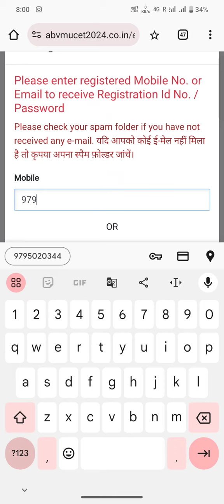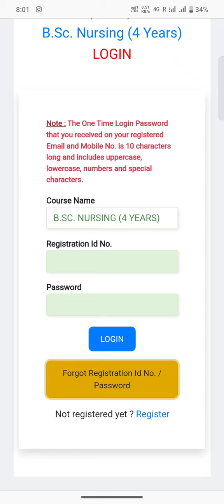Invalid Credential or Wrong Form Type दिख रहा है | क्या आपका भी एडमिट कार्ड डाउनलोड नहीं हो रहा है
Up Bsc Nursing Admit Card Out | UP CNET 2024 एडमिट कार्ड कैसे डाउनलोड करें | ABVMU

UP Bsc Nursing 2024 Admit Card Download
UP CNET 2024 Admit Card कैसे डाउनलोड करें (How to Download)
ABVMU CNET Admit Card 2024 Download Link
UP Bsc Nursing Admit Card Release Date
Important Dates for UP CNET 2024 Exam
What to Do After Downloading UP Bsc Nursing Admit Card